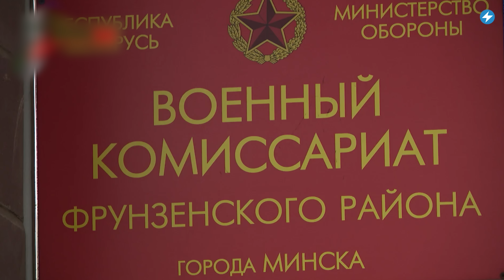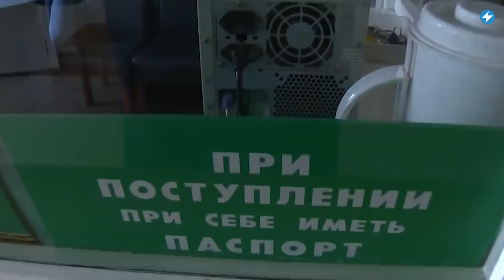Боевая готовность в Беларуси / Мобилизация медиков // Новости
В Беларуси началась «внезапная проверка боевой готовности». Беларусским медикам начали приходить повестки. Минздрав хочет ограничить бесплатное лечение для «тунеядцев» и граждан Беларуси, живущих за границей. Подробнее об этом и не только смотрите в вечернем выпуске новостей с Екатериной Ерусалимской.

00:00 Главные новости дня.
00:15 В Беларуси началась «внезапная проверка боевой готовности».
01:18 Беларусским медикам начали приходить повестки.
02:04 Минздрав хочет ограничить бесплатное лечение для «тунеядцев» и граждан Беларуси, живущих за границей.
02:56 Олимпийский комитет США выступил за то, чтобы пригласить на Игры 2024 года в Париже беларусских спортсменов.
03:51 Бывший политзаключённый Виктор Пархимчик привёз в Польшу свою тюремную форму, чтобы показать её миру.
04:44 На Минском тракторном заводе сожгли более 500 килограммов запрещённых веществ.

ПОДДЕРЖИ ПОЛИТЗАКЛЮЧЕННЫХ

ПОДДЕРЖИ МАЛАНКУ